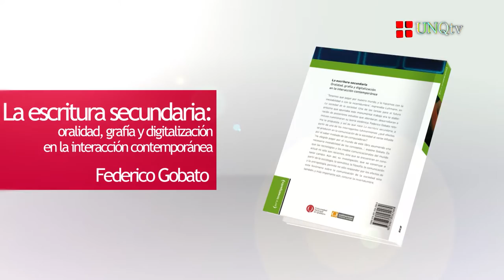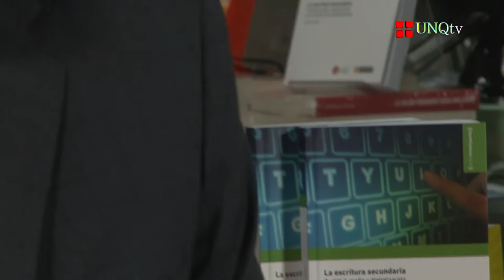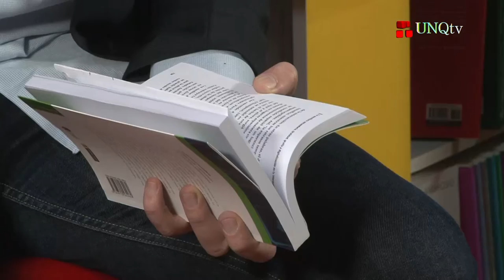La escritura secundaria: oralidad, grafía y digitalización en la interacción contemporánea